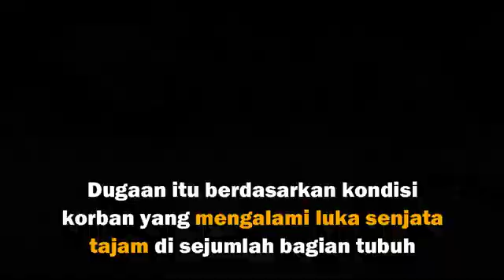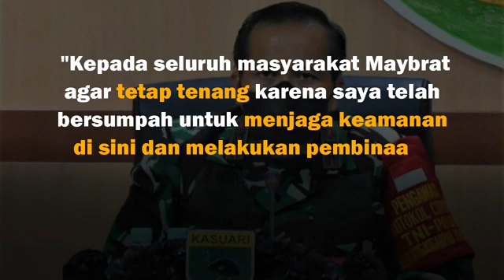Makin Biadab OPM Akui Membuat 4 Anggota TNI Gugur